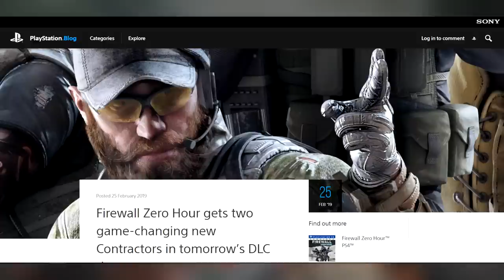DLC#4 Tomorrow | New Guns | New Contractors | New Skills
Firewall Zero Hour DLC #4 will be dropping tomorrow, let's look at the contractors, skills, new weapons and more that will be included. GET MOIST.